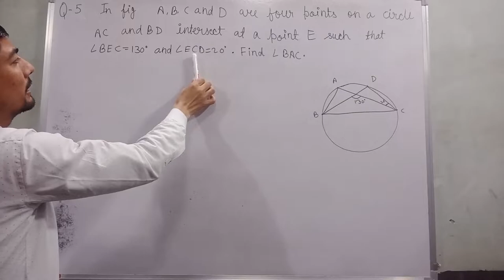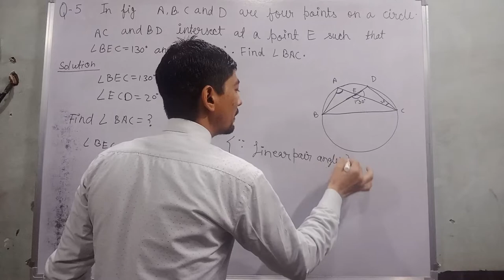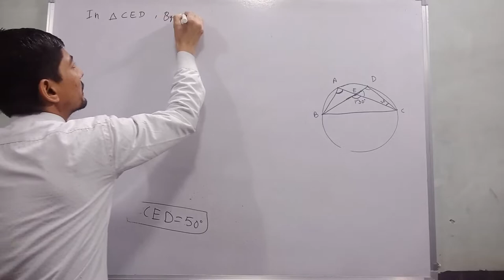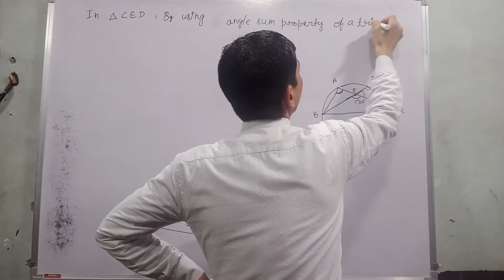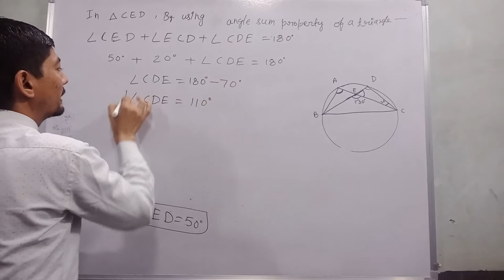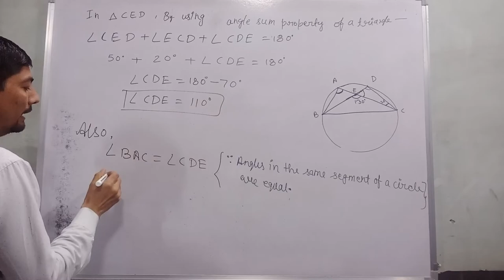A B C and D are four points on a circle AC and BC intersect at a point E such that ∠ BEC = 130° and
Hi everyone
in this video, I tell you about  " 5. In Fig. 10.39, A, B, C and D are four points on a circle. AC and BD intersect at a point E such that ∠ BEC = 130° and ∠ ECD = 20°. Find ∠ BAC  "?